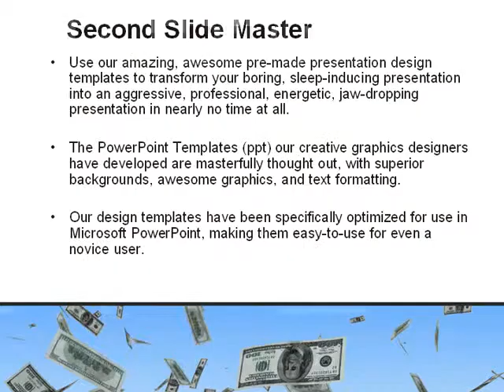Flying Dollars PowerPoint Template by PoweredTemplate.com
Flying Dollars PowerPoint Template for presentations.